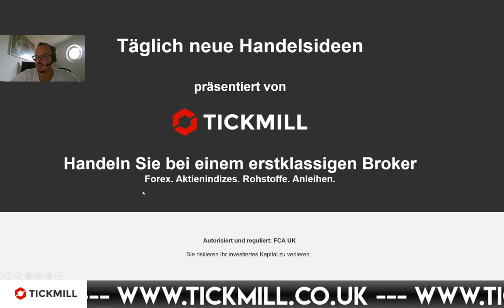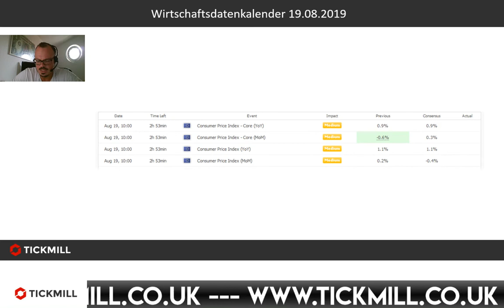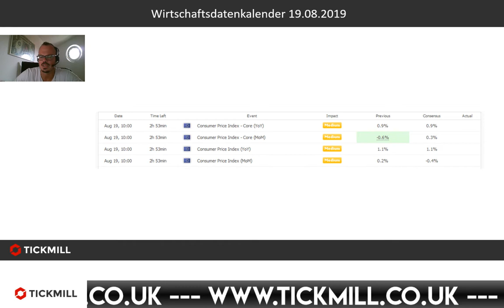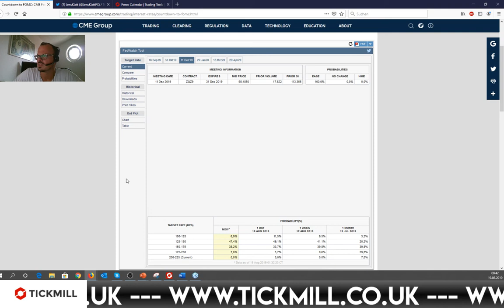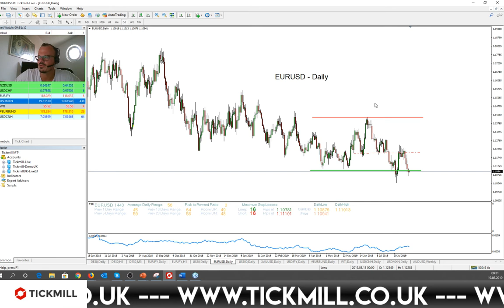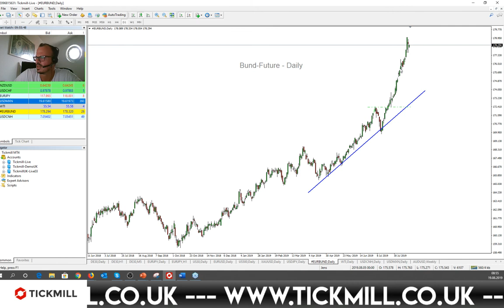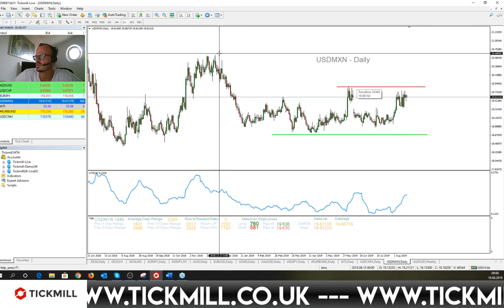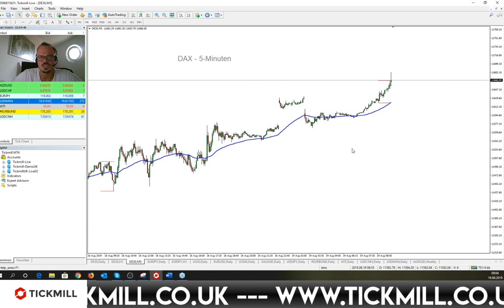DAX bullish in die neue Handelswoche, 11.850 als Ziel?